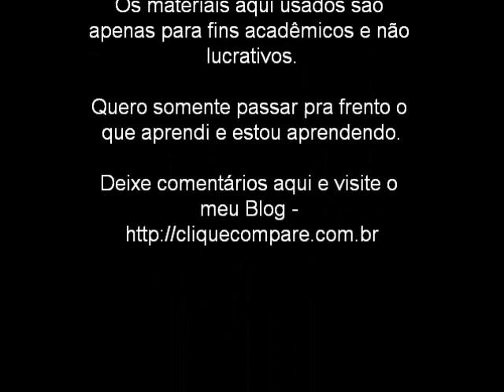CCNA 1 - Exploration Network Fundamentals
This is an introduction of the fundamentals of networking concepts and technologies.